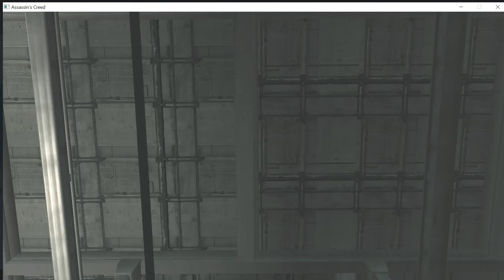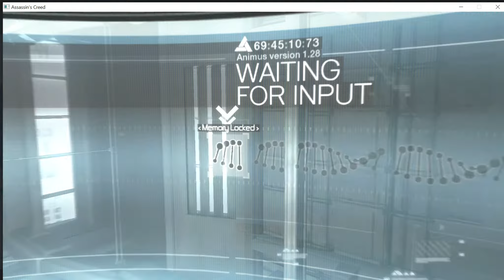Assassin's Creed I #1 Beginning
Hello people this is the gameplay Assassin's Creed I